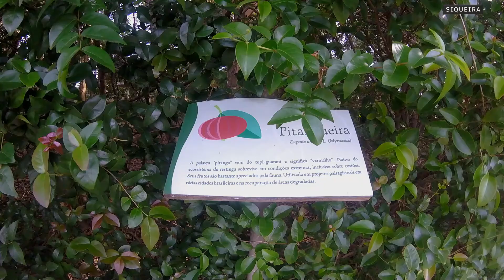SARACURA-TRES-POTES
Editor:
Powerdirector